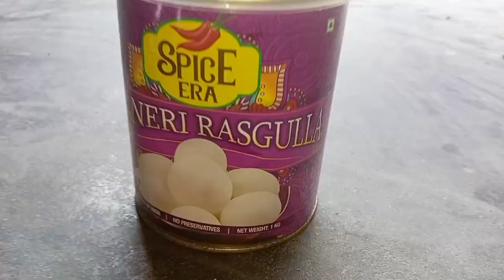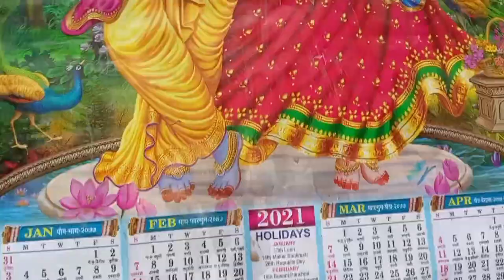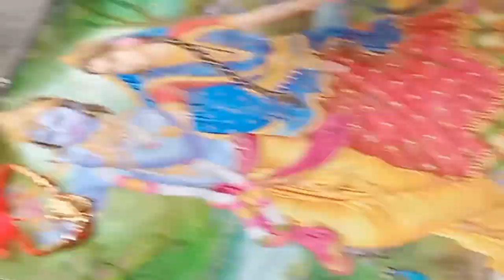मम्मी ने कृष्ण भगवान को राखी बांधी | rakhi special | happy raksha bandhan 2022 | jeshika vlogs